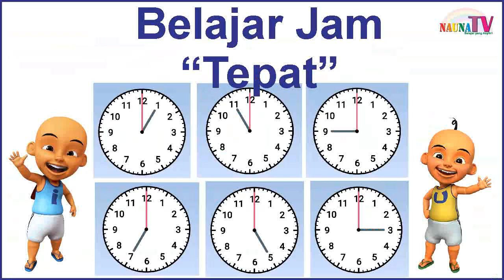belajar jam dan waktu bagian 2 untuk anak SD bersama Upin dan Ipin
Belajar membaca
belajar berhitung